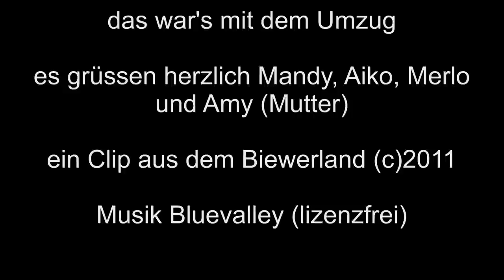Welpengehege Umzug 2011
5 Wochen alte Biewer Welpen ziehen ins neue Puppy House